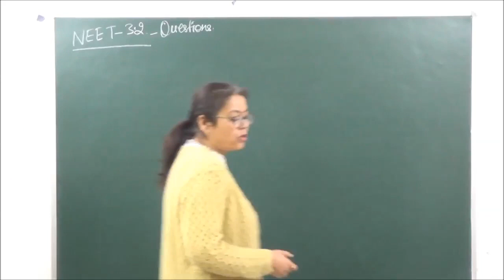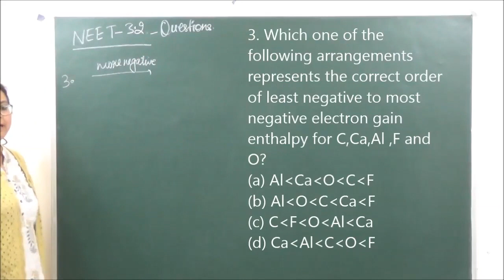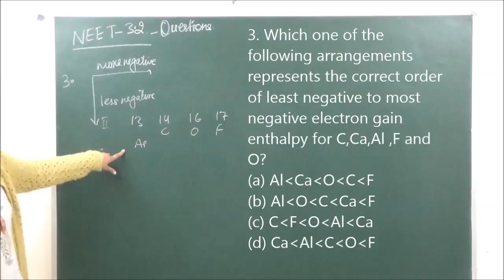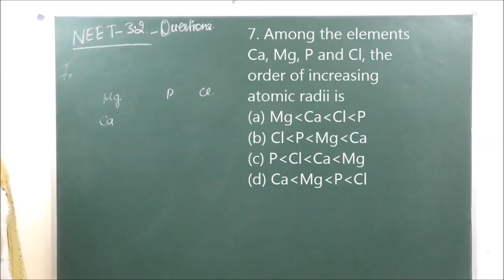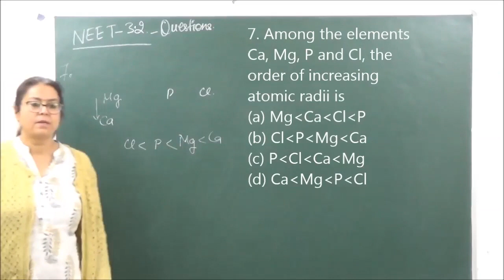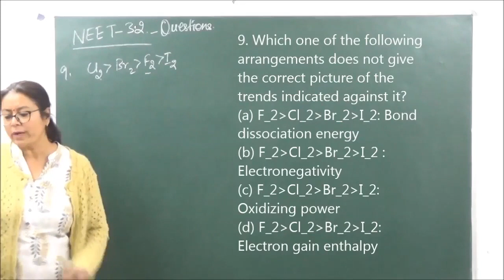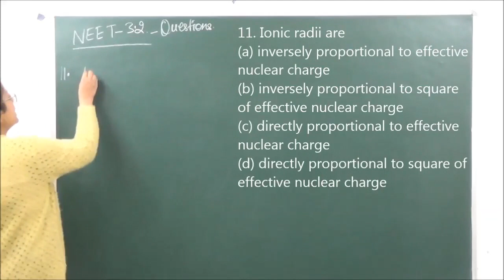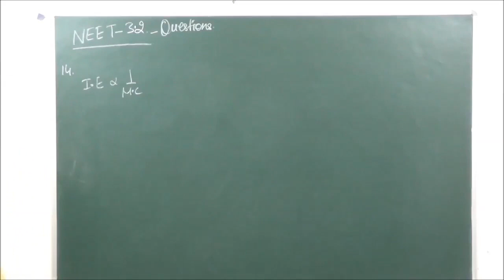CHEM-NEET-3-02 By Shaillee Kaushal, Pradeep Kshetrapal channel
Chemistry, Class   Chapter:    Topic:    Classroom lecture by Shaillee Kaushal. Language : English mixed with Hindi.